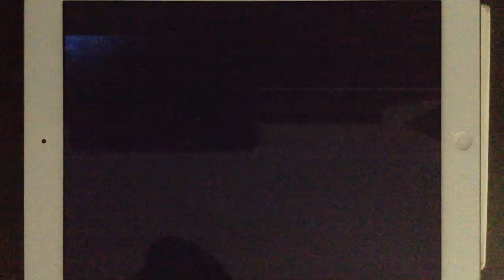Asphalt 9 - Tokyo 2020 Olympic Games (Part 1)